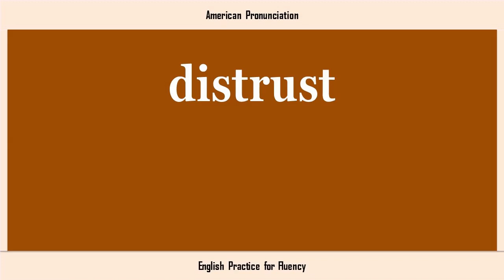distrust, How to Say or Pronounce DISTRUST in American, British, Australian English